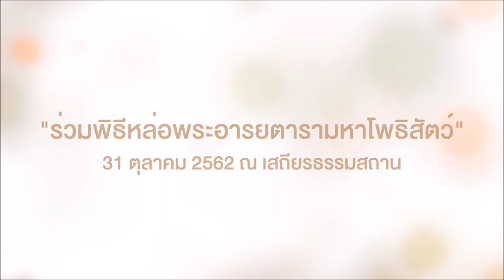ก้าวสู่ทศวรรษที่สี่ของเสถียรธรรมสถานด้วยหัวใจเดียวกัน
คุณแม่มีความตั้งใจที่จะนำหัวใจของคนทุกคนมาหลอมให้เป็นหัวใจเดียวกันด้วย “คุณธรรม” ของพระอารยตารามหาโพธิสัตว์

ก้าวสู่ทศวรรษที่สี่ของเสถียรธรรมสถานไปด้วยหัวใจเดียวกัน

ขอเรียนชิญทุกคนกลับบ้านพร้อมร่วม
📌พฤหัสที่ 31 ตุลาคมนี้ เวลา 9.00 น. ณ เสถียรธรรมสถาน (วัชรพล รามอินทรา)

พิธีพุทธาภิเษก พระอารยตารามหาโพธิสัตว์องค์ต้นแบบและร่วมแสดงมุทิตาจิตในพิธีรับรางวัล 'International Tara Awards'

📌วันพฤหัสบดีที่ 31 ตุลาคม 2562 เวลา 9.00 น.ณ เสถียรธรรมสถาน

9.00 น.- เปิดบ้าน ต้อนรับทุกท่านสู่...เสถียรธรรมสถาน ชุมชนแห่งการเรียนรู้ที่จะอยู่ร่วมกันอย่างศานติ
9.30 น.-แขกผู้มีเกียรติพร้อมกัน ณ มณฑลพิธี
9.59 น.
- พิธีพุทธาภิเษก พระอารยตารามหาโพธิสัตว์ (องค์ต้นแบบ) เพื่ออัญเชิญประดิษฐาน ณ เสถียรธรรมสถาน 2 (แก่งกระจาน จ.เพชรบุรี)
เชิญระฆังแห่งสติจากประเทศเมียร์ม่าร์ สาธยายมนต์พุทธวัชรยาน บทประสิทธิพร โดยคณะผู้ปฏิบัติธรรมวัชรยาน สวดธรรมจักรกัปปวัตตนสูตร โดยคณะแม่ชีเสถียรธรรมสถาน

🍃เรื่องเล่า เร้ากุศล พระอารยตารามหาโพธิสัตว์กับ...ปาฏิหาริย์แห่งการเปลี่ยนแปลง
10.59 น.-พิธีเททองหล่อพระอารยตารามหาโพธิสัตว์ที่ใหญ่ที่สุดในโลก

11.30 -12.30 น. - ร่วมรับประทานอาหารกลางวัน

13.00 น.- ผู้รับ ‘International Tara Awards’ พร้อมกัน ณ ธรรมศาลา
13.30 น.- กล่าวต้อนรับ โดย...แม่ชีศันสนีย์ เสถียรสุต
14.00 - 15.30 น. - พิธีมอบ ‘International Tara Awards’ ณ ถ้ำพระอารยตารามหาโพธิสัตว์
- ร่วมเป็นหนึ่งในประวัติศาสตร์ของการเป็น ‘เสาเข็มที่มีชีวิต’ ในธรรมาศรมด้วยการจารึกชื่อ ‘แม่’ ผู้หญิงที่ยิ่งใหญ่อันเป็นที่รักลงบนโมลด์พระอารยตารามหาโพธิสัตว์
- อธิษฐานจิตวางดอกบัวบนพระมหาเจดีย์ พระอารยตารามหาโพธิสัตว์

หมายเหตุ : การแต่งกาย ชุดสุภาพ